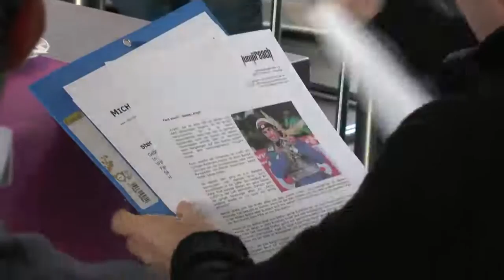JumpandReach Pressekonferenz 2015 (Michael Hayböck, Stefan Kraft, Mario Seidl)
Einige Auschnitte aus unserer alljährlichen Pressekonferenz in Innsbruck im Restaurant Lichtblick. Dabei gaben die drei Sportler Einblicke in die Saisonvorbeireitung, sowie einen Ausblick auf die kommende Saison.

Some impressions from our annual press conference in Innsbruck in the restaurant Lichtblick. Thereby the athletes gave some insights in their preperations during summer and an outlook for the upcoming world cup winter.